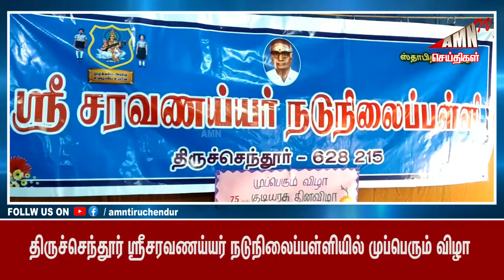Tiruchendur News 27-01-24 | AMN TV